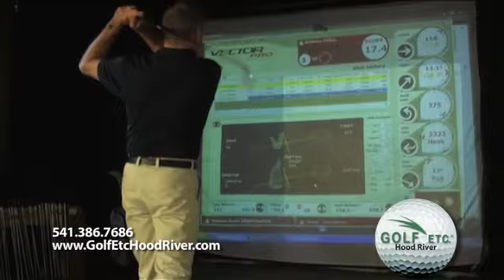Golf Etc. in Hood River - December 2010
Golf Etc. in Hood River - Commercial, December 2010